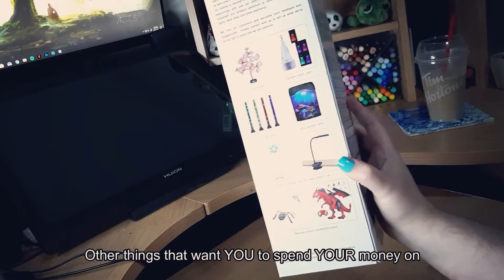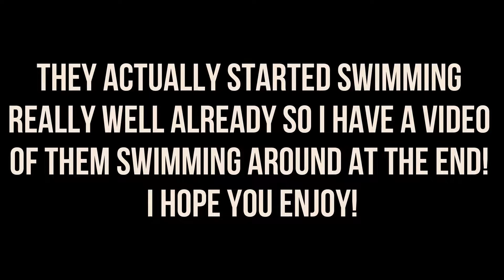Jellyfish Lava Lamp?? - Calover Jellyfish Unboxing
This Jellyfish Lava Lamp alternative is absolutely stunning! So beautiful! So captivating! I literally had to edit so much silence out at the end once I got it up and running because I would just stop mid sentence and stare. So relaxing, definitely a 10/10!